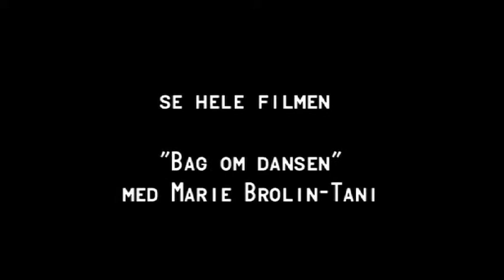SMK TV: Wilhelm Freddie - Behind the choreography of the ballet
Meet the choreographer Marie Brolin-Tani, who talks about the revive of the ballet of Wilhelm Freddie, "Triumph of Love" at SMK, March 2009. The ballet was shown as part of the exhibition "Wilhelm Freddie - stik gaflen i øjet" at SMK 28 February - 1 June 2009.